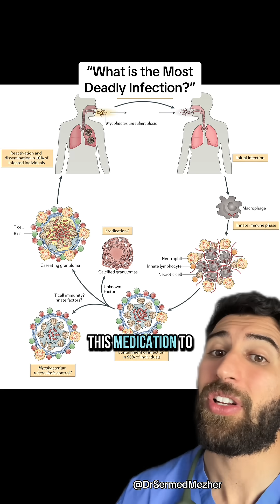“What is the Deadliest Infection?”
Tuberculosis (TB) remains the deadliest infectious disease in the world, claiming more lives annually than any other single pathogen—including HIV or malaria. What makes this especially tragic is that TB is completely treatable with the right antibiotics. Despite the availability of effective treatment, millions are still infected each year, and over a million people die from it.

The reasons behind this paradox are largely structural: poverty, lack of access to healthcare, late diagnosis, and inconsistent treatment are major barriers in many parts of the world. Drug-resistant strains of TB are also on the rise, making treatment more complicated in some regions. This highlights a critical global health gap—where curable diseases remain deadly not because we lack the science, but because we lack the systems and resources.